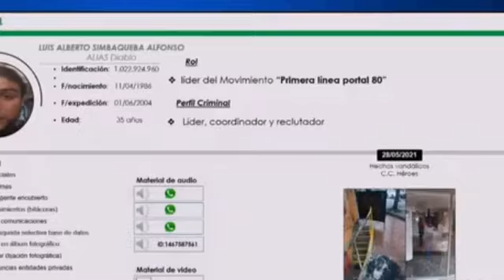Duro regaño a supuestos integrantes de la primera línea capturados y enviados a la cárcel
Después de un fuerte regaño y una enérgica reflexión una juez de garantías envió a prisión a diez jóvenes de la llamada primera línea y señalados de ser responsables de actos vandálicos en Bogotá. “El proceder descrito en las diligencias contribuye a deslegitimar las justas demandas sociales y sirve de excusa para que el grupo dominante o el gobierno de turno acuse a la movilización social de estar infiltrada por la guerrilla y el no tener objetivos legítimos”, les señaló la funcionaria. Fueron enviados a la cárcel de mujeres de El Buen Pastor y la cárcel Nacional Modelo.